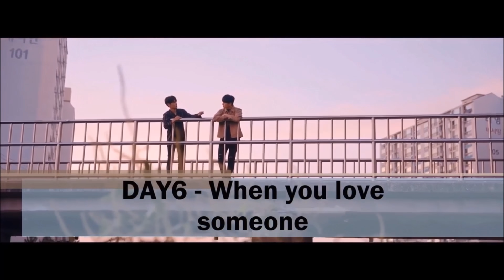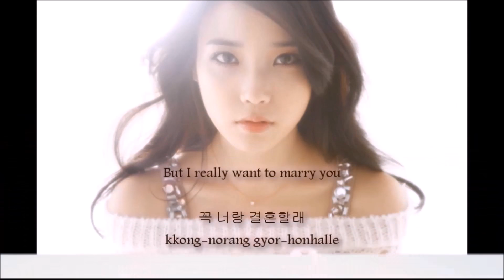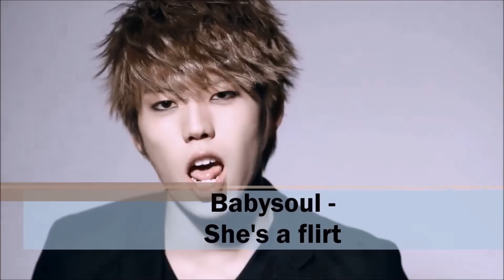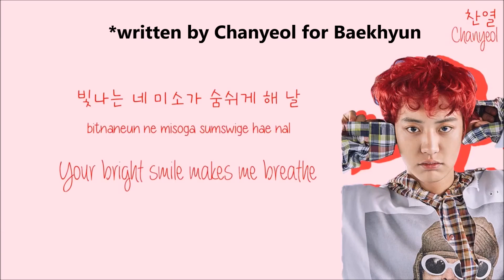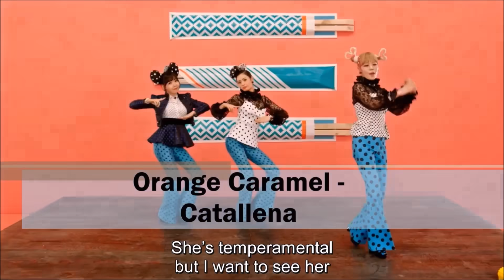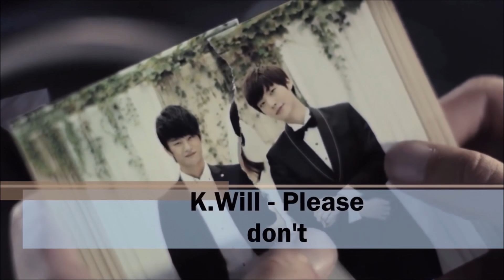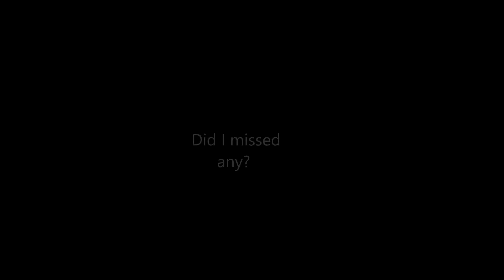50 LGBT+ Kpop Music Videos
You should check out those songs and give them recognition ^^
I know some of them are not straightup lgbt but the vibe is there. Sorry if it offended anyone, I hope you like it!